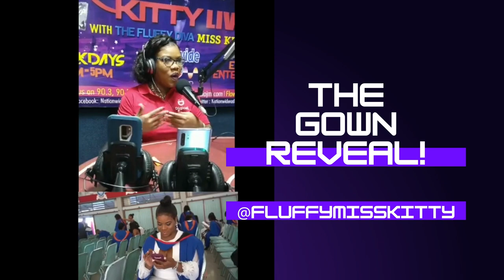The Official Gown Reveal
Fresh out the box woooiiiiyooiie!!! It's been an incredible journey from attaining my LLB then attending the Norman Manley Law School after then sitting the Bar Exam, and now an Attorney-in-Waiting. My family, my team and you my fans have been there with me along the way.

Here is a little glimpse of what the next step will look like 🎓👩🏽‍🎓🤗😽

Listen to Miss Kitty Live
Weekdays Mon - Fri 3-5 PM
On Nationwide Radio
Nationwide  90 FM
Nationwideradiojm.com